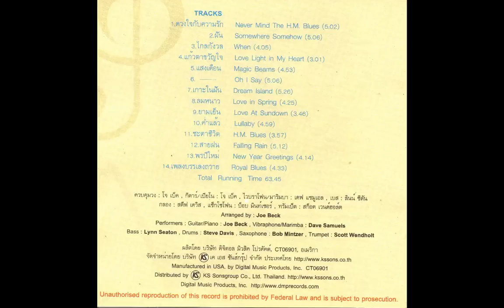เพลงพระราชนิพนธ์ / A Loyal Tribute to His Majesty the King /เต็มอัลบั้ม CD.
...ไม่มีเจตนาละเมิดลิขสิทธิ์นะครับ กลัวลืมเพลงในอดีต หรืออย่างไร แจ้งมาได้ครับจะลบให้ครับโดยไม่มีข้อแม้***ฟังจริงจังอุดหนุนศิลปินนะครับ